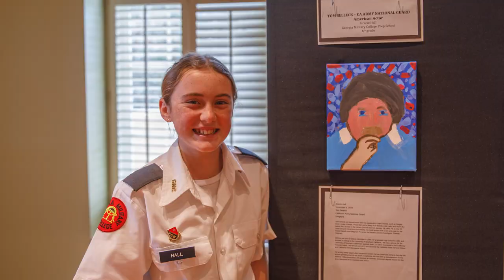Who We Are